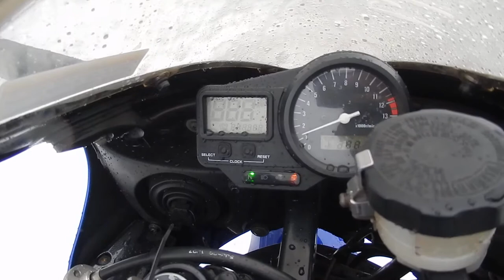No B7875 YAMAHA YZF R1